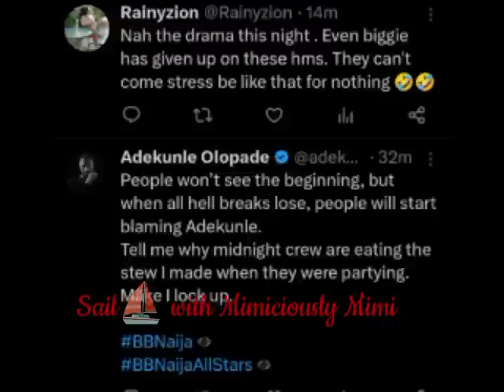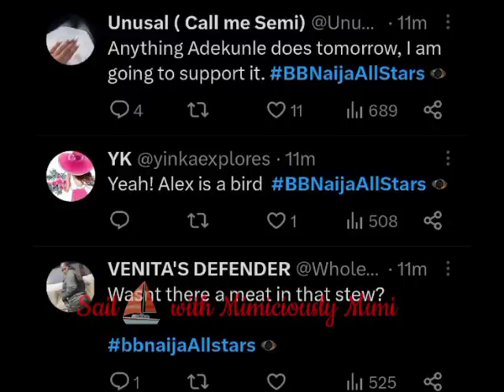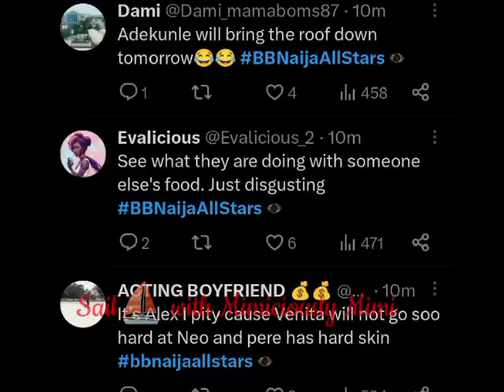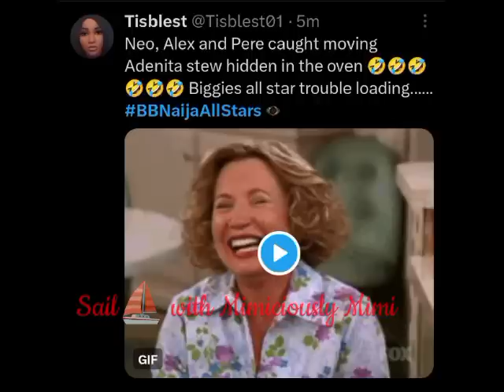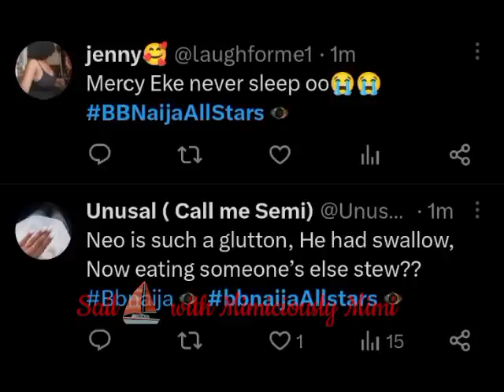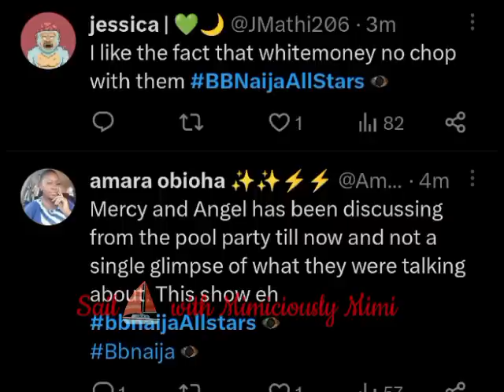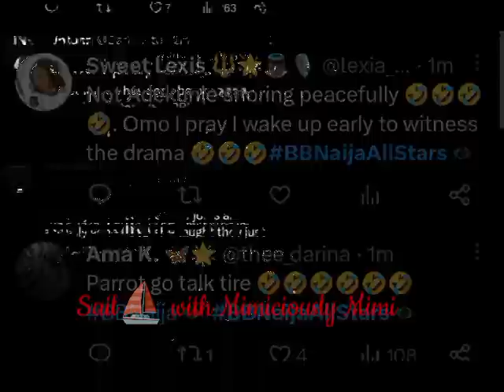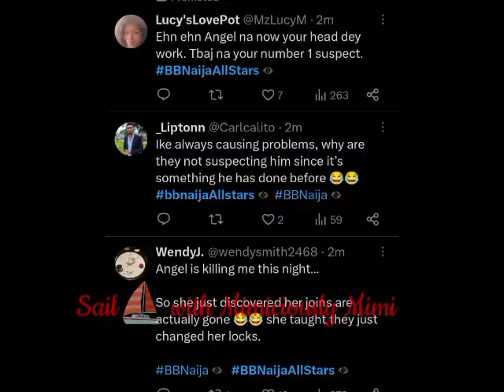ALEX, PERE, NEO & WHITEMONEY RAID IN THE MIDDLE OF THE NIGHT AS THEY TOOK ADEKUNLE & VENITA FOOD